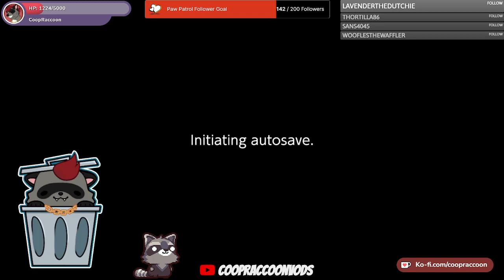[PNGtuber] Oh right, they're still stuck on an island... [Digimon Survive Chapter 6/7] !discord !soc